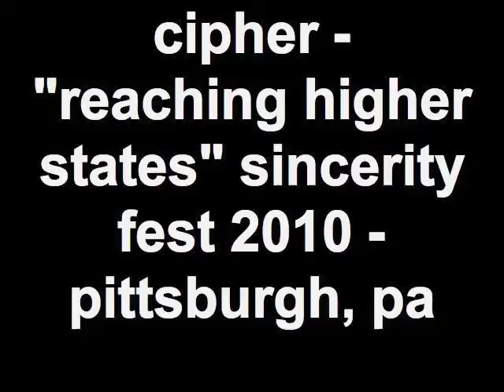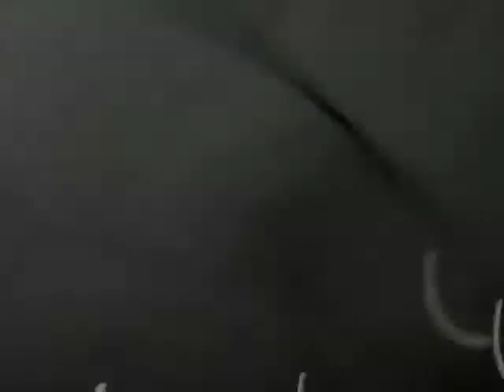cipher - "reaching higher states" sincerity fest 2010 - springdale fire hall - pittsburgh, pa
cipher performing "reaching higher states" @ Sincerity Fest 2010 - Springdale Fire Hall -  Pittsburgh, PA -  July 11, 2010